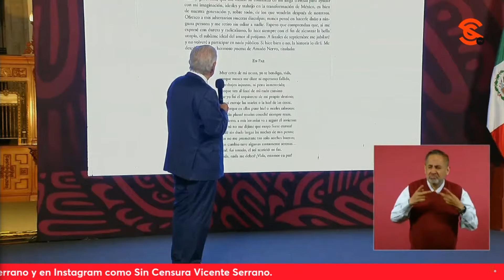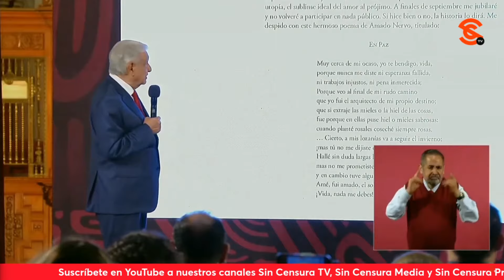AMLO advierte EXTINCIÓN de organismos autónomos… IFT será una oficina de la SICT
Alfonso Barrón de una radio comunitaria le cuestionó a LopezObrador que con la desaparición de los organismos autónomos a dónde irían a parar sus trabajadores, qué pasaría con las radios indigenas y afrodescendientes en caso de la desaparición del IFT y cuál sería el mensaje de unidad a las y los mexicanos que lo apoyan y a los que no. El presidente dijo que cuando se apruebe la reforma para eliminar los organismo autónomos, se van a garantizar los equilibrios que antes no existían porque solo se defendía a monopolios particulares; resaltó que de aprobarse la reforma ese organismo independiente se convertirá en una oficina de la SICT como era antes de la reforma. Dijo que en el caso de las radios comunitarias van a ser atendidos en esa secretaría. Respecto a su mensaje de unidad, el mandatario ofreció disculpas a quienes se ofendieron por las políticas que implementó su gobierno, dijo que no 0d14 a nadie, sino que es respetuoso de todos y todas porque es partidario del amor. A continuación, leyó un fragmento de su libro “Gracias” donde señala muestra gratitud y dice que se retira sin 0d14r a nadie, y que si hizo bien o no, la historia lo dirá.